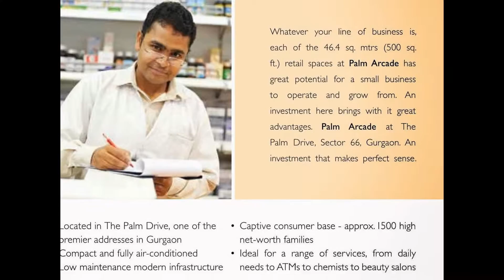Emaar MGF Palm Arcade Gurgaon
Emaar MGF Palm Arcade Is Located On Palm Drive, Golf Ext. Road Gurgaon.